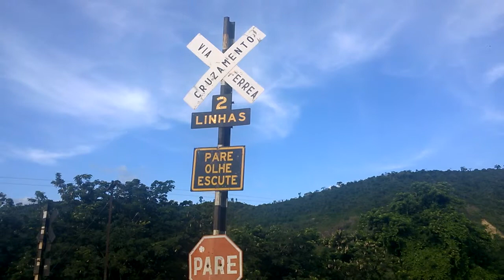Cruzamento de linha férrea. Pare, olhe e escute. Trem parado para a troca de maquinista.